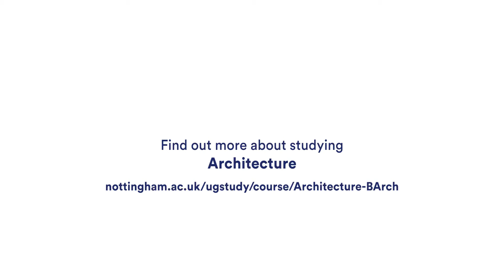Student Q+A | Mei | Architecture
00:00:00 1. Name and course
00:00:02 2. Tell us about yourself
00:00:27 3. What's your passion?
00:00:46 4. Why did you go to uni and why UoN?
00:01:06 5. Preconceptions about uni
00:01:39 6.3 Most memorable experience of a practical
00:02:12 6.5 Most memorable experience of socials with friends
00:02:42 7. Best thing or place on campus
00:03:08 8. Best thing or place off campus
00:03:39 9. Best thing about living at uni
00:04:14 10. Best thing about being a UoN student
00:04:51 11. Best thing about your course
00:05:35 12. Have you felt supported
00:05:51 13. Who or what inspires you
00:06:08 14.1 Experiences outside of your studies - societies
00:06:36 15. Biggest thing discovered about yourself
00:07:00 16. Most important skills learned
00:07:46 17. Most demanding thing about uni
00:08:37 18. What does your future look like
00:09:43 19. What will your degree mean to you
00:09:59 20. What's your dream
00:40:46 17. Most demanding thing about uni
00:43:59 18. What does your future look like
00:46:06 19. What will your degree mean to you
00:47:35 20. What's your dream